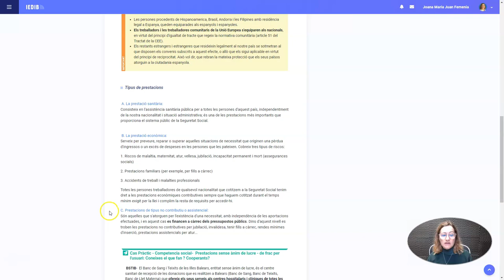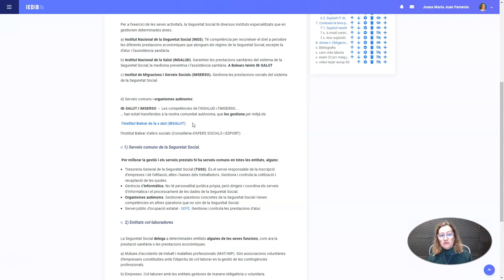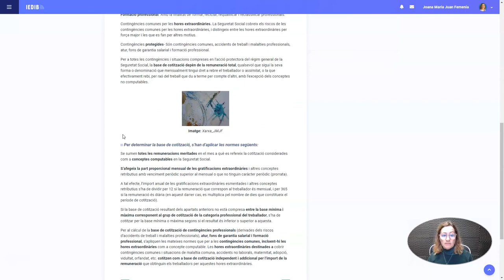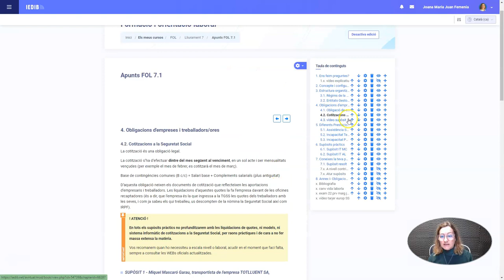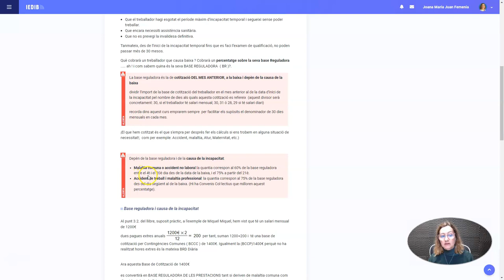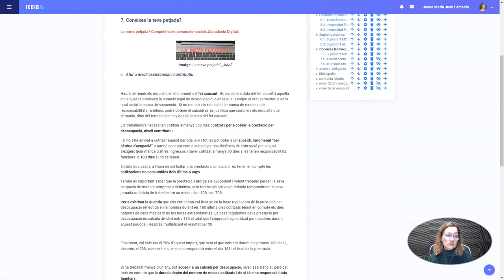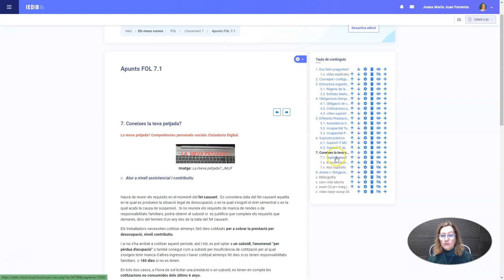Seguretat Social ap 7